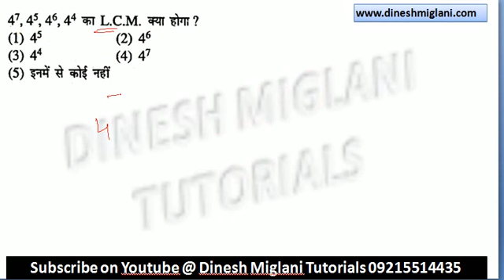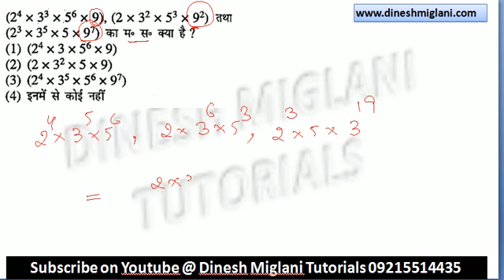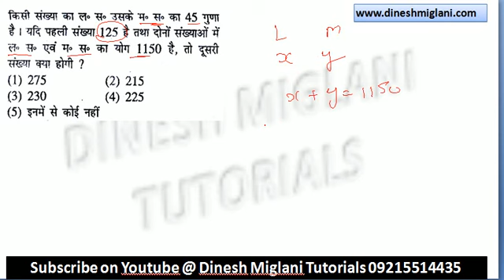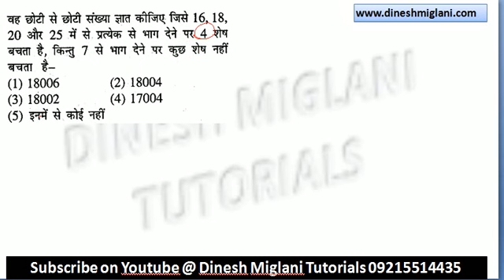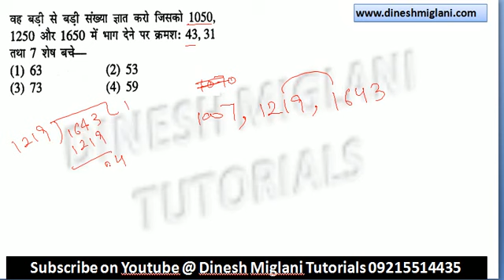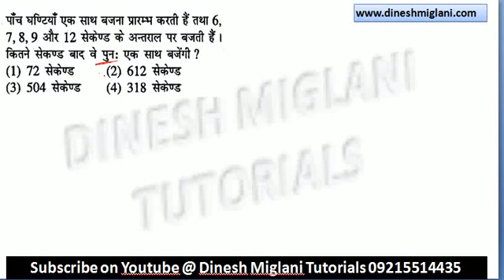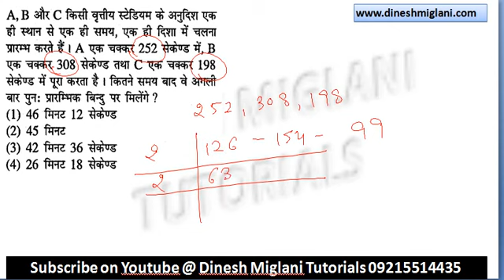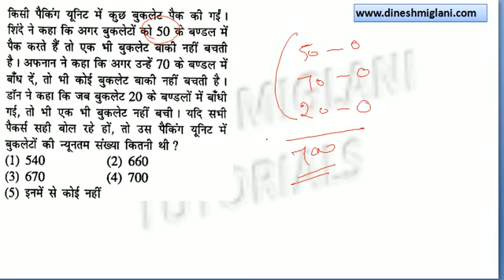LCM HCF HINDI MEDIUM | SSC BANKING GOVT JOBS | DINESH MIGLANI SIR